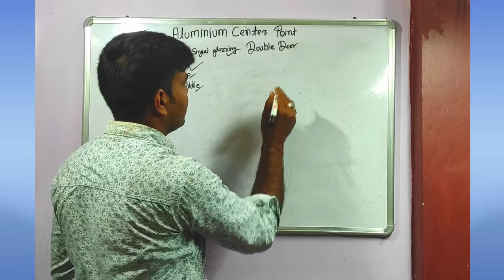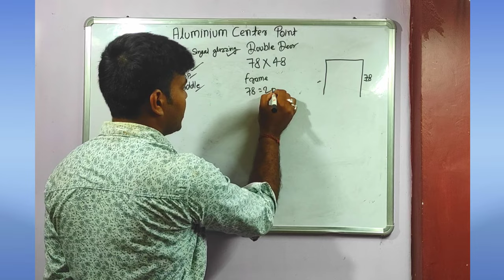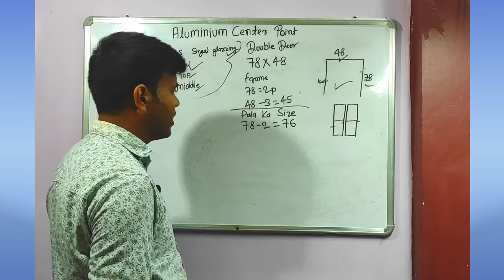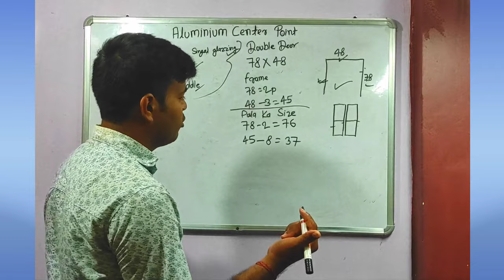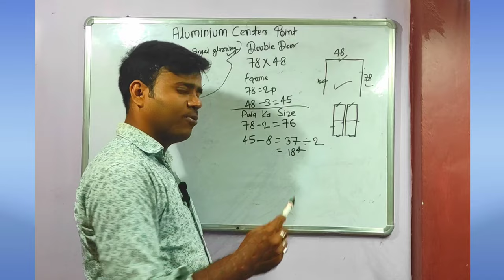Double door cutting full measurement ! Aluminium double door cutting details ! दरवाजा कैसे बनता है!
aluminium ka door kaise bnta hai
door bnana sikhe
aluminium ka window kaise bnta hai